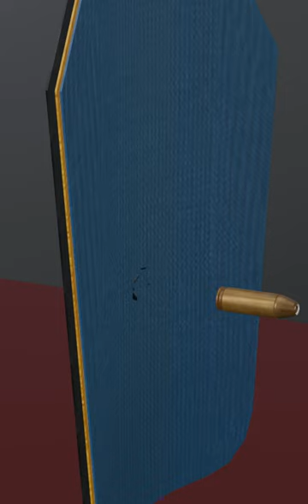How Bulletproof Jacket Works? (3D Animation)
(3D Animation) How Bullet Proof Jacket Works?
This video by @san@WhozSAN